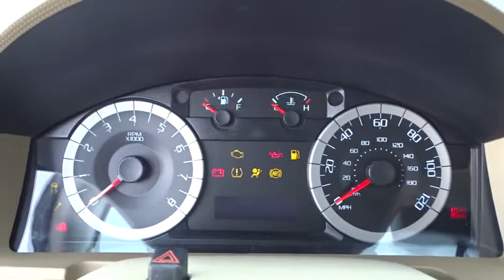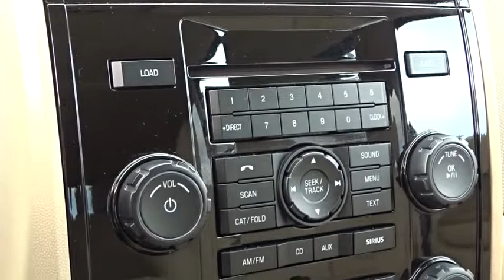2010 Ford Escape Columbus, Delaware, Westerville, Gahanna, New Albany, OH K60367A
2010 Ford Escape

Krieger Ford
1800 Morse Road

Our pre-owned inventory consistently features late model, ford certified pre-owned (CPO) and import vehicles, including a selection priced at $10,000 and less. Please inquire about your vehicle of interest today and experience the best car buying process of your life! *Low Miles* *This 2010 Ford Escape Limited* will sell fast Oil Changed, New Engine Air Filter, New Wiper Blades, and Multi-Point Inspected *Bluetooth* *Leather Seats* *Satellite Radio* *Please let us help you with Finding the ideal New, Used, or Certified vehicle, - Getting the best prices and incentives available and Explaining purchase, lease, and financing options.* *Krieger Ford prides itself on value pricing its vehicles and exceeding all customer expectations! The next step? Give us a call to confirm availability and schedule a hassle free test drive! We are located at: 1800 Morse Road, Columbus, OH 43229.*